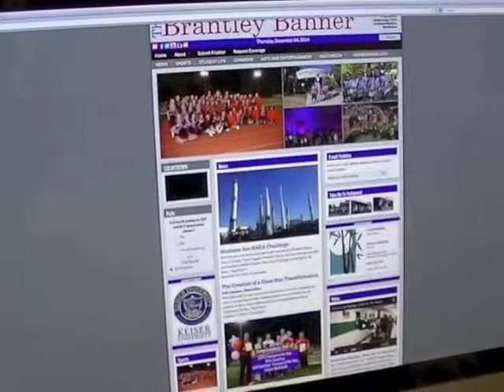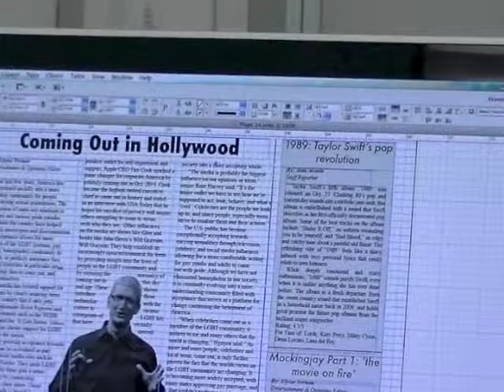LB Newspaper and Journalism I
Lake Brantley HS Curriculum 2015!